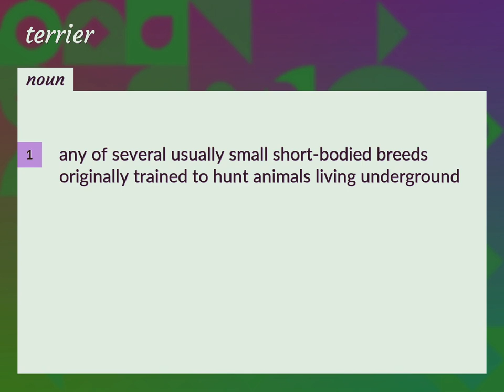Terrier | meaning of Terrier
What is TERRIER meaning?